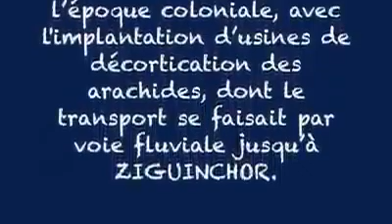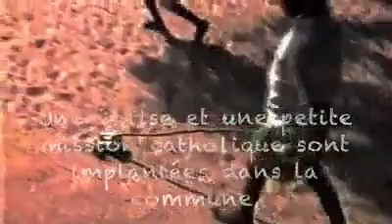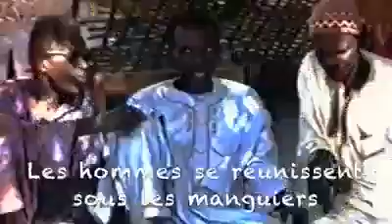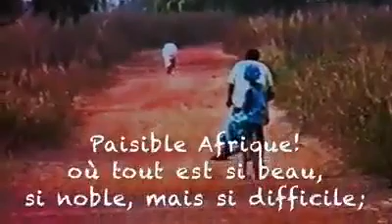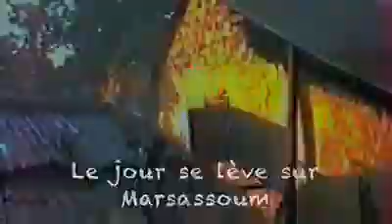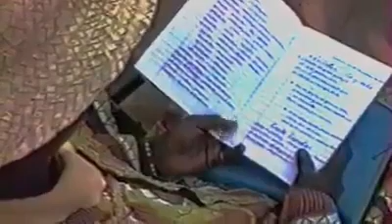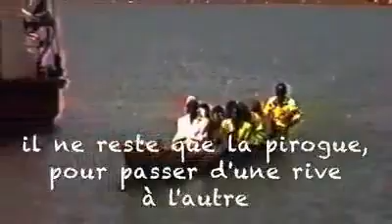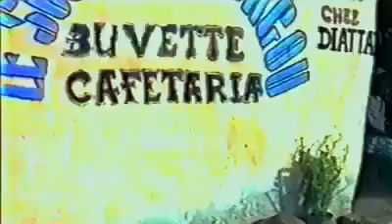Ville de MARSASSOUM par Mr Francis Martino en 1995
Reportage sur MARSASSOUM par Mr Francis Martino
 Je vous propose mon tout premier voyage en Casamance, ma découverte de cette Afrique, qui nous intrigues et qui nous passionne tant, quand on l'aime.
j'étais pendant un mois en décembre 1995, en immersion totale chez un ami, décédé depuis, dans la petite ville de MARSASSOUM, ville de brousse par laquelle aujourd'hui encore, on accède après des kilomètres de piste en latérite, imaginez, à cette époque, ce n'était pas des nids de poule qu'il y avait sur les pistes, c'était des nids d’hippopotame.
Je vous propose, pendant prés d'une demie heure de vivre au rythme de cette ville et de cette Famille Débé et Bougoul DIOP, qui m'a accueilli comme un véritable membre de la Famille.